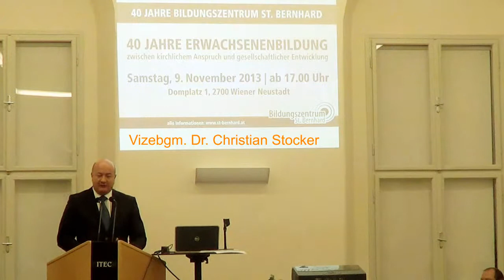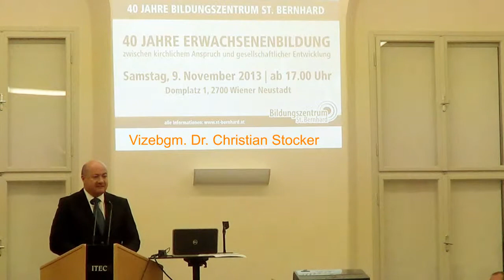Christian Stocker - 40 Jahre Bildungszentrum St. Bernhard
Vizebürgermeister Dr. Christian Stocker spricht am 9. November 2013 beim Festakt zum 40-Jahr-Jubiläum des Bildungszentrums St. Bernhard